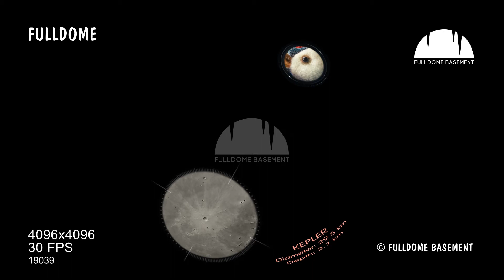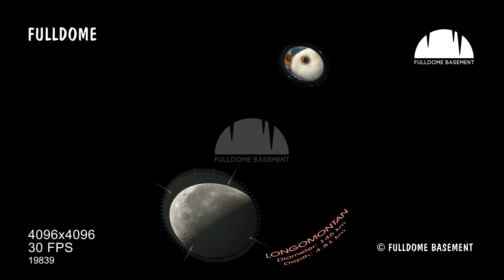Mice and the Moon FullDome cartoon (Full show preview English)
Mice and the Moon
This is a tale about two little mice Pip and Chip who wondered if anybody bites the big Moon Cheese shining in the sky?
The bats didn’t know the answer, neither did the Wise Owl. But luckily Pip and Chip met two astronomy-savvy robots who explained what the Moon is indeed. They told about the Moon Mares without any water or Moon fish, showed the Moon craters trough the telescope. Peep and Chip were so impressed they wished they could fly to the Moon one day!
This fairy-tale is for curious kids. It helps to answer some questions about the Moon and explains important scientific facts in a friendly way.